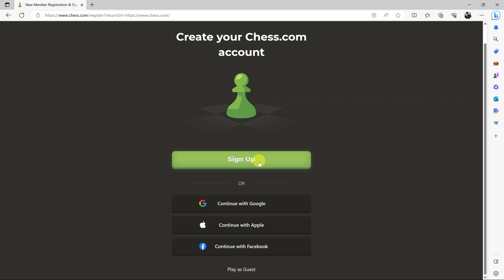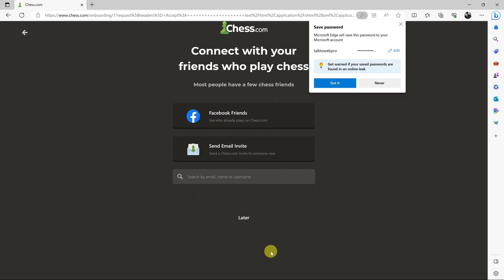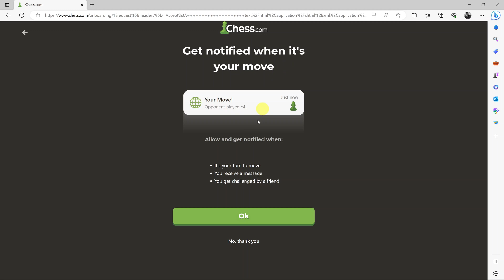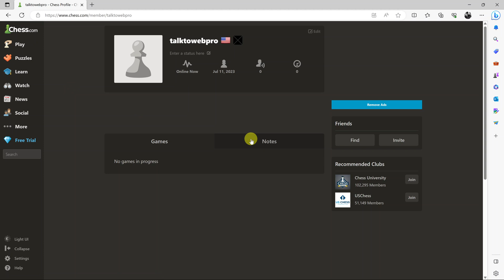How To Sign Up For Chess.com Account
Learn how to sign up for a Chess.com account.

Chess.com is one of the most popular online platforms for playing chess, connecting with other chess enthusiasts, and improving your skills. If you're new to the platform and want to join the millions of players worldwide, signing up for a Chess.com account is a simple and straightforward process

The tutorial video will guide you through how to create a Chess.com account and enjoy the different features offered on the website.

Launch the Chess.com website
Tap on "Sign Up" at the left-side corner
Choose the method you'd like to use to create an account
Follow the on-screen instructions to successfully create an account on Chess.com

Galaxy S23 Ultra DUAL SIM 256GB 8GB Phantom Black:

Samsung Galaxy A14 (Factory Unlocked):

Cell Phone Tripod Adapter